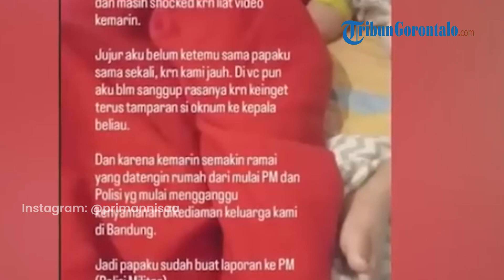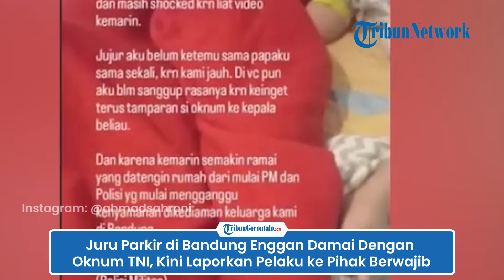Juru Parkir di Bandung Enggan Damai Dengan Oknum TNI, Kini Laporkan Pelaku ke Pihak Berwajib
TRIBUNGORONTALO.COM - Tukang parkir yang diduga menjadi korban penganiayaan oknum TNI pada Jumat (18/8/2023) sudah melapor ke pihak berwajib. Penganiayaan tersebut diketahui terjadi di Kecamatan Sukasari, Kota Bandung Jawa Barat.
Sumber: Tribunnews